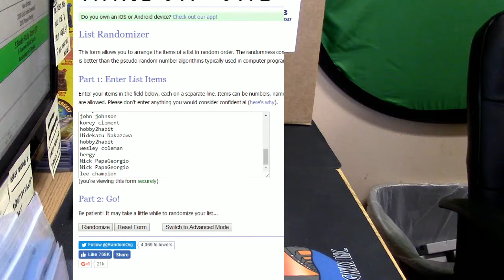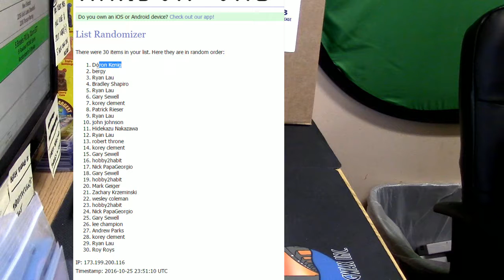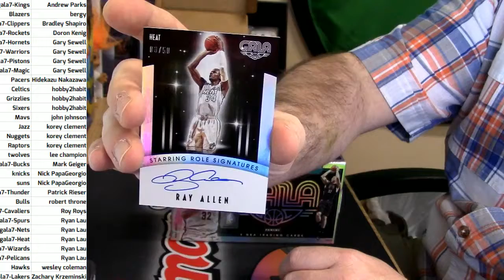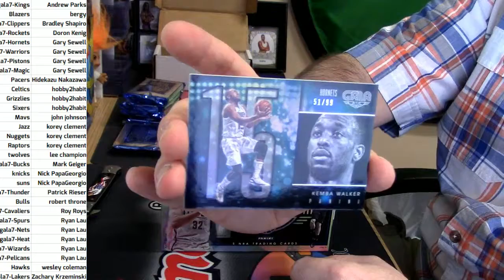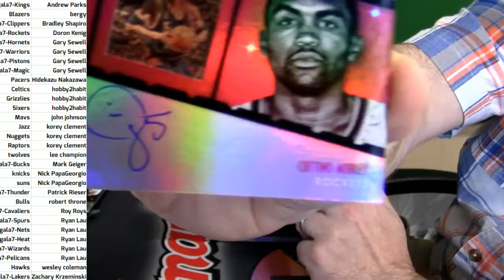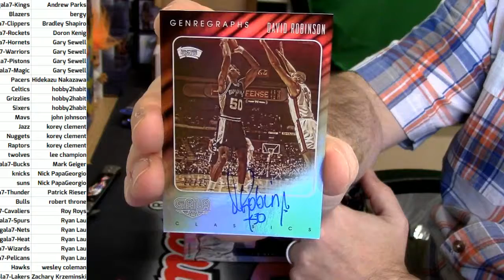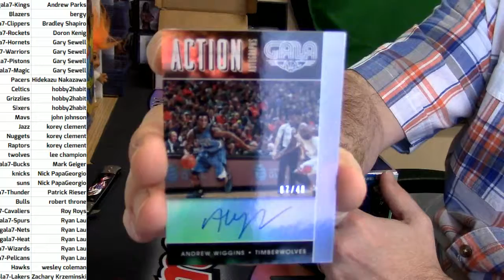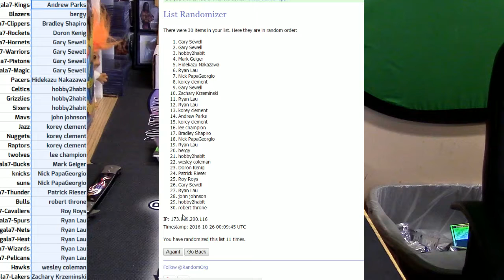15 16 gala basketball #7